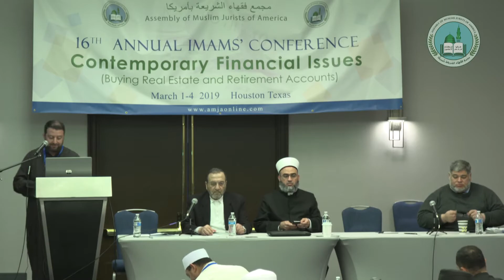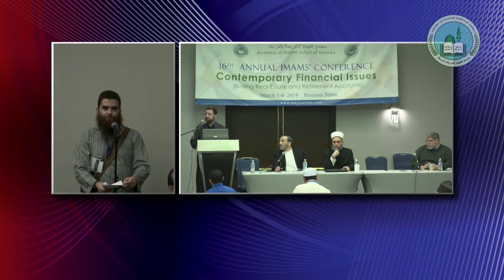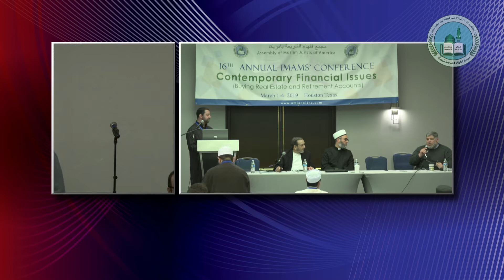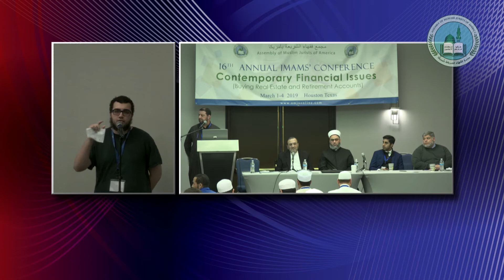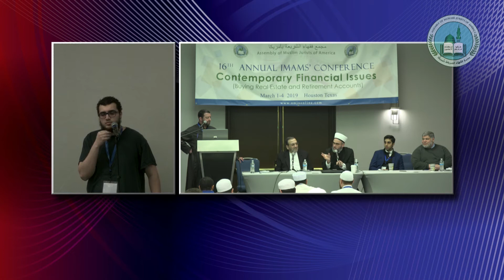AMJA 2019 D3 L4 - نقاش مفتوح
نقاش مفتوح حول حسابات التقاعد وأحكامها